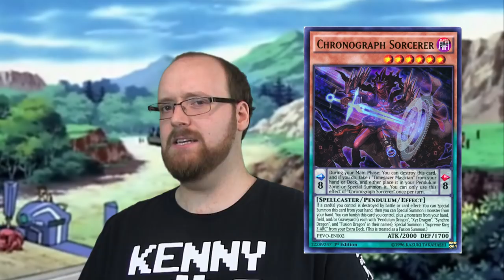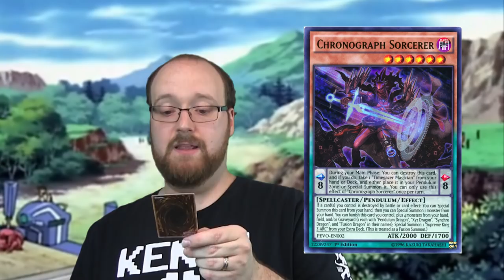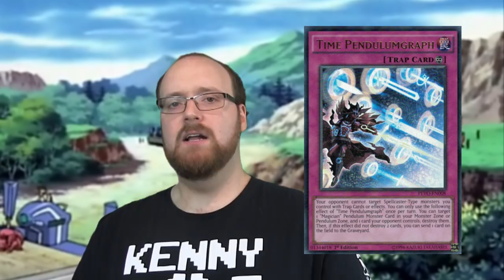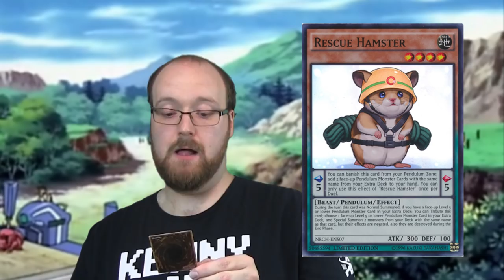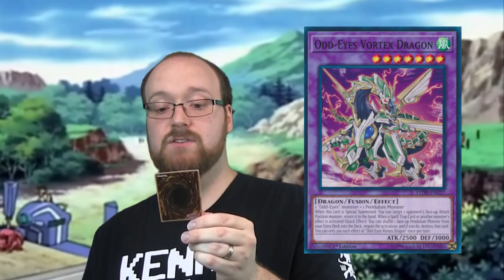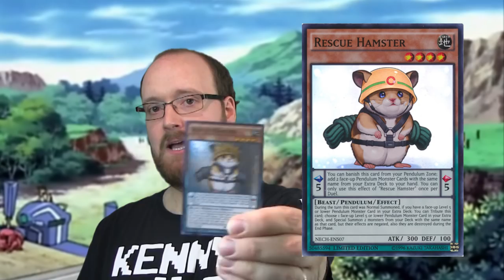DESERT ISLAND DECKS | Day 4 | LittleKuriboh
My kingdom for a Waffle House.

Special shout out to MasakoX for letting me run with his idea! Check out his channel: